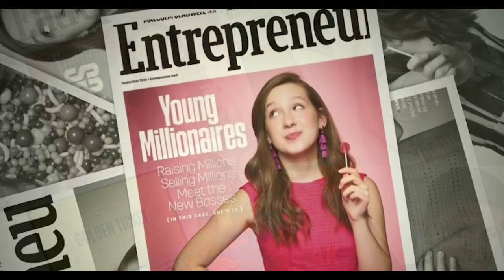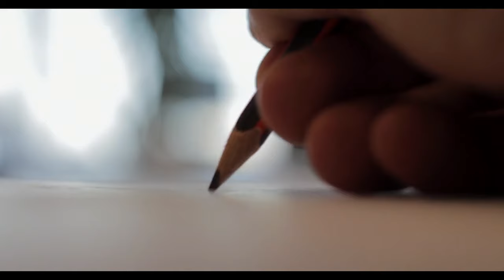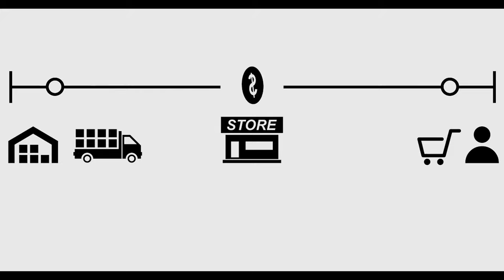১০ বছরে বয়সে বিলিওনিয়ার হওয়া সফল কিশোর-কিশোরী (Desire)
বয়স কেবলই একটা সংখ্যা। জনপ্রিয় এই প্রবাদটি সাধারণত ব্যবহার করা হয় প্রবীন ব্যক্তিদের জন্য। তবে আপনি অবাক হবেন না, যদি বলা হয় কিশোর-কিশোরীদের জন্যও সমানভাবে প্রযোজ্য প্রাচীন এই প্রবাদ। কেননা, বিশ্বব্যাপী অনেক তুখোড় মেধাবী ও পরিশ্রমী রয়েছেন যারা কিশোর বয়সেই অর্জন করেছেন জগতজুড়া খ্যাতি। অদম্য এসকল ব্যক্তিরা প্রমাণ করেছেন সফল হওয়ার জন্য বয়স নয়, প্রয়োজন সৃজনশীলতা। সারাবিশ্ব যখন বেকারত্বের সমস্যা নিয়ে চিন্তাগ্রস্ত, অসাধারণ প্রতিভাধর কিছু কিশোর-কিশোরী প্রতিবছর আয় করছেন আয় ১০০ কোটি টাকা বেশি ! সফল এসব মানুষদের মাঝে কেউ আবার দশ বছরে বয়সেই হয়েছেন সিইও। তাদের একজন এলিনা মোর্স।
মোর্স।
৩ বছরে বয়সে আমরা যখন কেবলই হাটি হাটি পা পা করে হাটতে শুরু করেছি সেখানে সেখানে মার্কিন এই কিশোরী স্বপ্ন বুনতে থাকেন সিইও হওয়ার। সেই বাসনা থেকেই খুজে বের করতেন বিভিন্ন ধরনের বিজনেস আইডিয়া, যার মধ্যে ছিলো পিনাট বাটার ও জেলি। বৃথা যায়নি কিশোরীর পরিকল্পনা। নিজের জন্মদিনে উপহার পাওয়া ৩,৭৫০ ডলার আর ভ্রমণে যাওয়ার ডলার জমিয়ে ২০১৪ সালে শুরু করেন ক্যান্ডির ব্যবসা। অ্যালিনা তখন ১০ বছরের কিশোরী।

অ্যালিনার উদ্ভাবিত জলিপপ, চিনি এবং দুগ্ধ-মুক্ত একটি ক্যান্ডি। মিস্টিজাত এই পণ্য প্রথম বছরেই বিক্রি হয় ৭০,০০০ ইউনিট। ৪ বছরের ব্যবধানে ২০১৮ দ্বিগুন হয় বিক্রি। ২০১৬ সালে আমেরিকার বৃহত্তম চেইনশপ CRUGAR, জলিপপের বিপণন শুরু করে। দুই বছরের মাথায় জনপ্রিয় অনলাইন বাজার অ্যামাজনের সবেচেয়ে বিক্রিত চিনিমুক্ত ললিপপের খেতাব অর্জন করে। ইতিহাসের সর্বকনিষ্ঠ সফল উদ্যোক্তা হিসেবে তাকে উদ্যোক্তা ম্যাগাজিনের প্রচ্ছদে ফিচার করা হয়েছিল। এছাড়া দুবার হোয়াইট হাউজে আমন্ত্রণ পেয়েছিলেন অদম্য এই তরুণী।

মার্কিন কিশোরী এলিনা মোর্স যেখানে ১০ বছরে বয়সে উদ্যোক্তা হয়েছিলেন সেখানে এক কিশোর ১৩ বছর বয়সে ব্যাবসা শুরু করার পরিকল্পনা করেন। অষ্টম শ্রেণী পড়ুয়া এই কিশোরকে বলা হয় লজিস্টিক সেক্টরের সর্বকনিষ্ঠ উদ্যোক্তা। বলছি ভারতের বিষ্ময় বালক তিলক মেহতার কথা।

পরীক্ষার আগে মায়ের সাথে মামার বাড়ি বেড়াতে গিয়েছিলেন তিলক। সেজন্য মামার বাড়িতে তার সঙ্গী হয়েছিলো বইগুলো। কিন্তু ফেরার সময় ভুলোমনা এই কিশোর মামার বাড়ি ফেলে আসেন সেগুলো। পরীক্ষায় বসতে হবে কিছুদিনের মাঝেই। আর সেজন্য বইগুলি ভীষণ দরকার ছিলো তিলকের। কোনো উপায় না পেয়ে হন্যে হয়ে বিভিন্ন পার্সেল ডেলিভারি সংস্থার সঙ্গে যোগাযোগ করেন তিনি। তার অনুরোধ ছিল পার্সেলটি যেনো সেই দিনই ডেলিভারি করা হয়। কিন্তু অধিকাংশ জায়গাতেই একই দিনে ডেলিভারি করার সেবা ছিল না। যাদের ছিলো অনেক বেশি টাকা দাবি করেছিলেন তারা। বিপাকে পড়া কিশোরটি ভাবছিলো, তার মতো অনেক সেবাগ্রহীতারা এই পরিস্থিতির মুখোমুখি হয়েছে।

এই ঘটনা থেকে অনুপ্রাণিত হয়েই নিজের একটি ব্যবসায়িক প্রতিষ্ঠান চালুর কথা ভাবতে শুরু করেন তিলক মেহতা। সংস্থার নাম দেয়া হয়, ‘পেপার এন পার্সেল’। তিনি মূলত চেয়েছিলেন সাশ্রয়ী পরিষেবা দিতে যেনো সবশ্রেণীর মানুষ এই সেবাটি গ্রহন করতে পারে। এক্ষেত্রে স্বপ্নবাজ এই তরুণের অনুপ্রেরণা ছিলো মুম্বাইয়ের ডাব্বাওয়ালারা। বলে রাখা ভালো, অল্প খরচে দ্রুত খাবার পৌছে দেয়ার জন্যই পরিচিত তারা।

ব্যবসার শুরুটা বেশ কঠিন, বিশেষ করে মূলধন যোগান। তবে এই সময়ে এগিয়ে এসেছিলেন তিলকের বাবা। পরের ধাপে সফল এই উদ্যোক্তা ডাব্বাওয়ালাদের সঙ্গে কথা বলেন কম খরচে কীভাবে মুম্বাইয়ে পার্সেল গ্রাহকদের কাছে পৌছে দেয়া যায়। এরপর তিলক মেহতা এই ব্যবসাকে অনলাইন প্ল্যাটফর্মে নিয়ে আসেন। তার অদম্য উৎসাহ পেপার এন পার্সেলকে ২০১৮ সালের মধ্যেই নতুন উচ্চতায় নিয়ে আসে।

সফল এই কুরিয়ার ব্যবসায়ীর প্রতিষ্ঠানে এখন কাজ করেন ২০০’শর বেশি কর্মী, আছেন ৩০০ জনের বেশি ডাব্বাওয়ালা। এখানে প্রতিদিন গড়ে ১২০০ পার্সেল ডেলিভারি হয়। তিলকের কোম্পানির বার্ষিক আয় ১০০ কোটি টাকার বেশি! অন্যদিকে লজিস্টিক সেক্টরে ভারতের সর্বকনিষ্ঠ সফল উদ্যোক্তার মাসিক আয় ২ কোটি টাকা! তিলকের মোট সম্পদ ৬৫ কোটি টাকার উপরে।

নিজের অনন্য কাজের জন্য দেশে একাধিক স্বীকৃতি পেয়েছেন তিলক। ২০১৮ সালে ভারতের সর্বকনিষ্ঠ ব্যক্তি হিসেবে তিনি ফোর্বস লিডারশীপ পুরস্কারে ভূষিত হন। এছাড়া ২০২০ সালে এই উদ্যোগের জন্য গ্লোবাল চাইল্ড প্রডিজি অ্যাওয়ার্ডও পান উদ্যমী এই কিশোর। জনপ্রিয় অনুষ্ঠান টেড টকে বক্তা হিসেবেও কাজ করেছেন তরুণ এই উদ্যোক্তা।

স্ক্রিপ্ট ও আইডিয়া: হাবিবুল আলম

কন্ঠ: জারিফাহ প্রেরণা